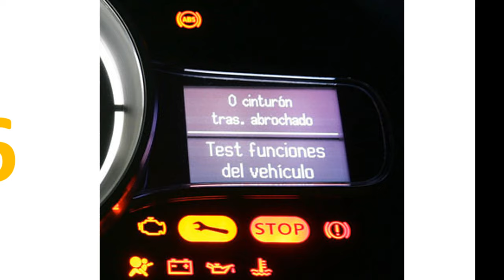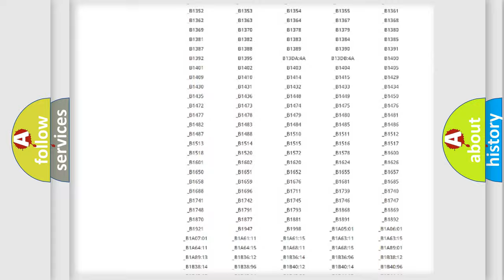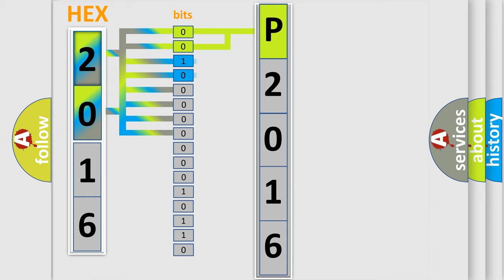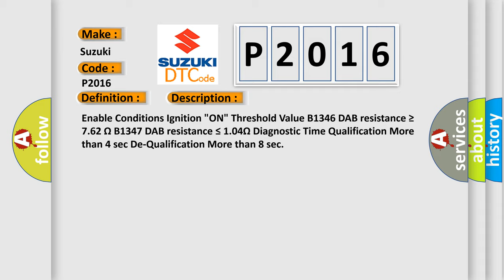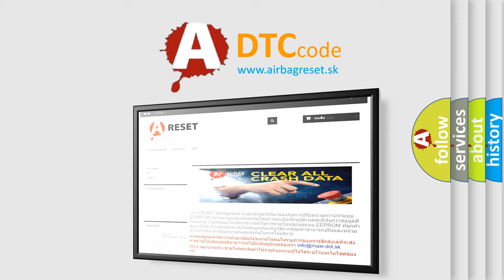DTC Suzuki P2016 Short Explanation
Contents:
0:21 Basic DTC analysis according to OBD2 protocol standard.
1:48 Insight into programming
2:58 A diagnostically understandable description of the Diagnostic Trouble Code
3:05 Basic error definition

Make:
Suzuki
Code:
P2016
Definition:
DAB Circuit Resistance Is High
Description:
Enable Conditions Ignition "ON" Threshold Value B1346 DAB resistance ≥ 7.62 Ω B1347 DAB resistance ≤ 1.04Ω Diagnostic Time Qualification More than 4 sec De-Qualification More than 8 sec
Cause:
 Poor connection of connected part. Poor connection between shorting bar and release pin. Faulty DAB. Faulty Clock spring. Faulty SRSCM.